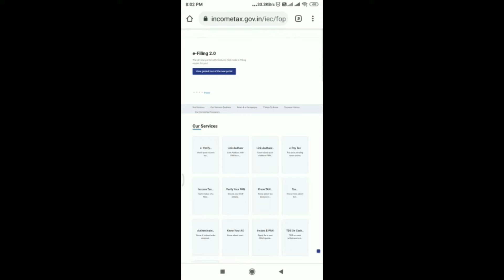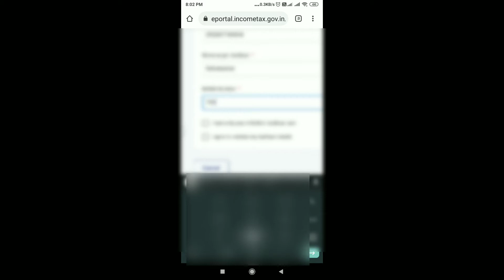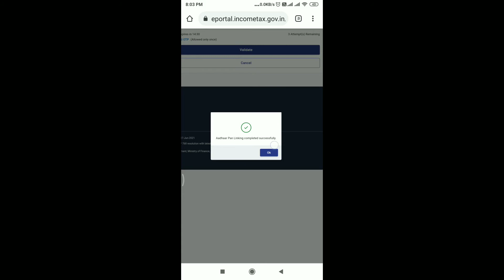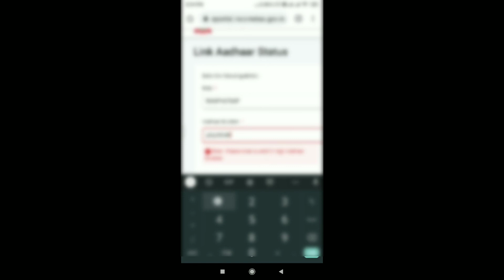How to link pan number with aadhar card/ pan link with aadhar/ஆதார் கார்டு உடன் பான் கார்ட் இணைத்தல்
How to link pan card to aadhar card online in tamil || how to check pan card link with aadhar card || VJ TECH TAMIL

 link aadhaar card to pan card
link aadhaar with pan card online
 pan aadhar link in Tamil
 pan card link aadhar in Tamil
 pan card link aadhar card Tamil
 how to check pan card link with aadhar card in tamil
 how to link aadhaar card to pan card in Tamil
aadhar card linking pan card Tamil
 link aadhar with pan card online in tamil2020